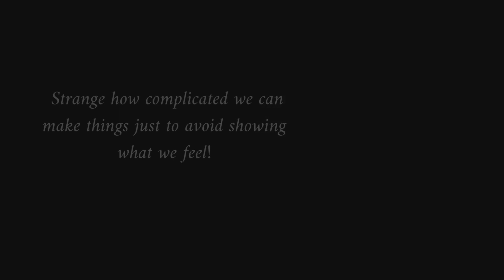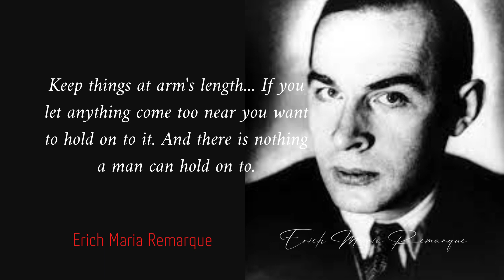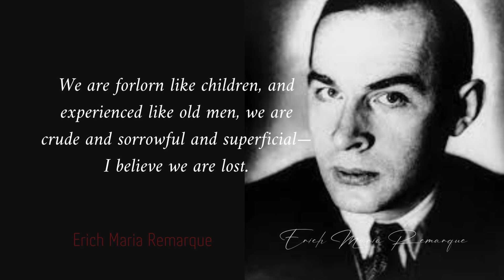Quotes by Erich Maria Remarque That You Must Know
Quotes by Erich Maria Remarque That You Must Know. Born: July 22, 1898
Osnabrück, Germany
Died: September 25, 1970
Locarno, Switzerland
German-born American author

The German-born American author Erich Maria Remarque was a popular novelist whose All Quiet on the Western Front, describing the soldier's life in World War I (1914–18; a war involving Germany, Austria-Hungary, and Turkey on one side, and Great Britain, France, Russia, Italy, Japan, and the United States on the other), was a best-seller. Quotes by Erich Maria Remarque That You Must Know

Early life
Erich Maria Remarque, whose real name was Erich Paul Remark, was born on July 22, 1898, in Osnabrück, Germany, the only son among Peter Franz Remark and Anna Maria Remark's three children. His father worked as a bookbinder. The family was poor and moved at least eleven times during Remarque's childhood. He began writing at age sixteen or seventeen. Quotes by Erich Maria Remarque That You Must Know

Remarque attended the University of Münster and was planning for a career as an elementary school teacher. Toward the end of World War I, which Germany had entered in support of Austria-Hungary, he was drafted into the army. While recovering in a German hospital from wounds suffered during the war, Remarque worked on Die Traumbude ( The Dream Room ), his first novel, which was published in 1920. Around this time he switched to the original French spelling of his last name. After the war he worked as a press reader, teacher, salesman, and racing driver, among other professions.